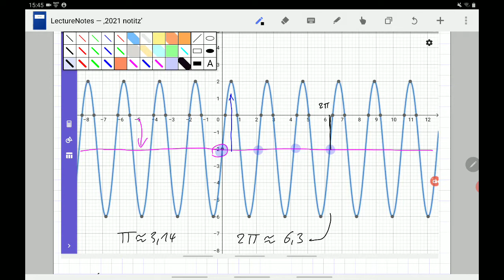Die allgemeine Sinus-Funktion: Einen Graphen interpretieren.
y = a sin(b(x-c))+d   Wie kann ich aus einem Graphen die Werte von a, b, c und d bestimmen?